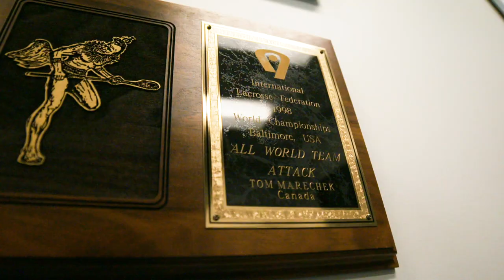Tom Marechek IMG Lacrosse Director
Tom Marechek | Lacrosse Hall of Famer

The 4x NCAA All-American, National Lacrosse League Hall of Famer, and IMG Lacrosse Director is bringing his prior professional experience and expertise as a player & coach to the IMG lacrosse program.